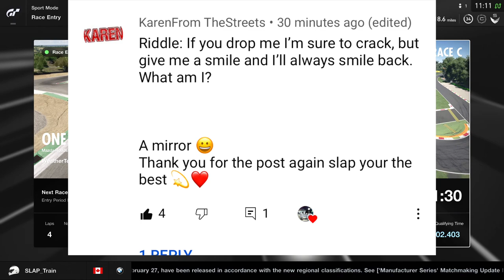He Said THIS was CLEAN!! His Fault OR Mine?? (NOT HAPPY) GT Sport